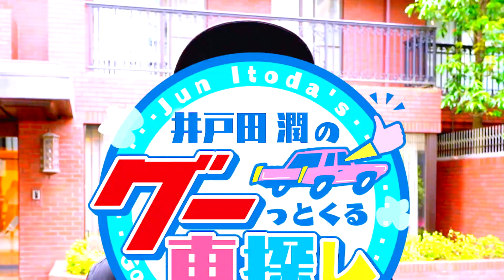井戸田潤のグーっとくる車探し！GT-R R32の次はAE86がキター！#5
2度目ましてのGT-R R32が再び登場！
試乗しながら前の動画で「買います」宣言のその後を聞く！
購入を迷う井戸田潤、GT-Rに足りないポイントがあるのか？
試乗で乗っている自分が一番楽しくなる走りと再確認！
今後は候補筆頭GT-Rと紹介車の戦いになりそうな予感！？

00:00　OP
00:07　GT-R R32再登場
00:45　試乗
04:40　試乗後、購入候補は？

※毎週月曜日公開予定

■関連サイトリンク
・グーネットで購入可能なGT-Rの車両一覧
・グーネットで購入可能なカローラレビンの車両一覧